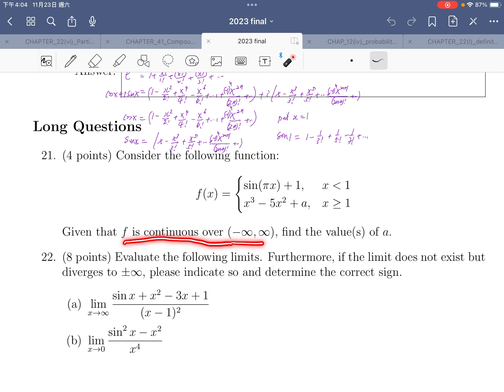[[Year One 問數]]CUHK|| Calculus for Engineers|| MATH1510(2023) -- Part3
/ eruditioneducation

drkliu_math